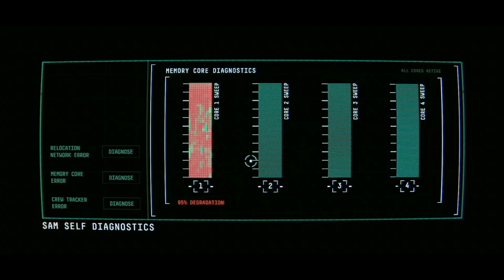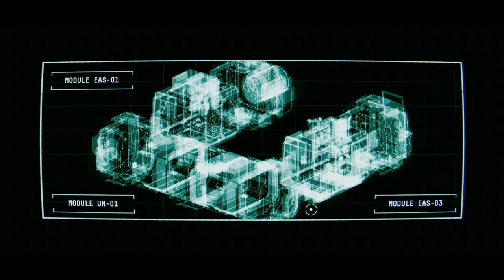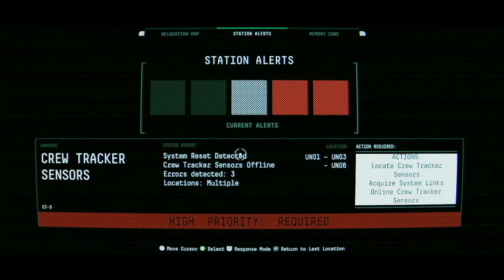Observation is Mundane (Observation Game Review)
Observation is one of the most boring gaming experiences ever made. Brain meltingly slow gameplay, headache inducing visuals and about as much fun as nailing your nuts to a hedgehog. Not even the Event Horizon can cause as much pain. Definitely not worth a buy, it's bad.